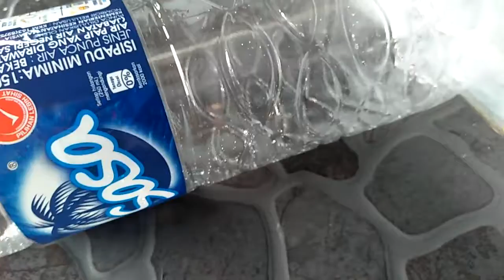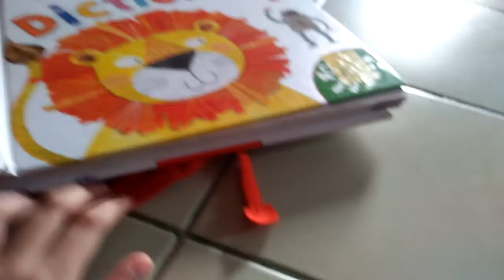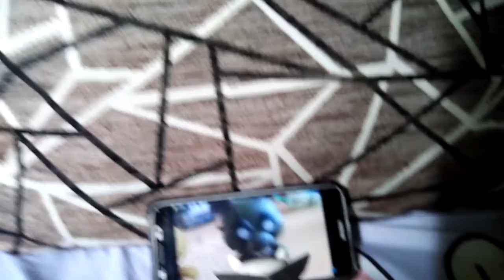ZWP season5 ep4 the new teacher